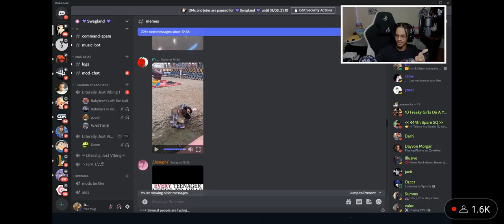Balarke Fan Pays Him $100 To Twerk!!!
Bros a piece of meat at this point.